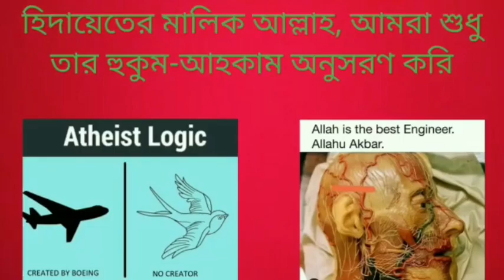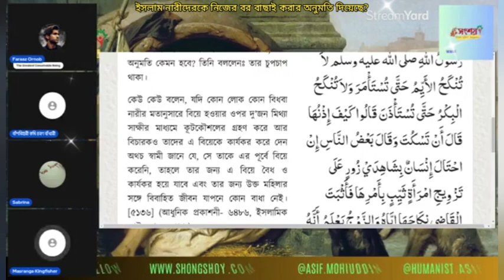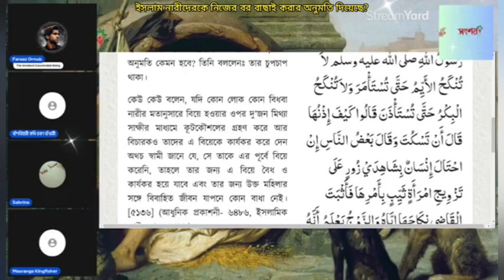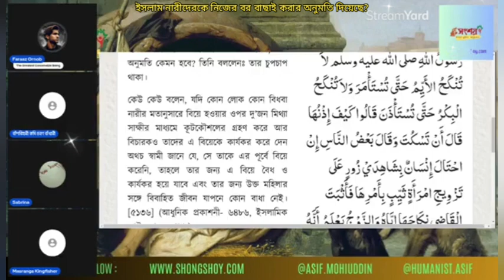ইসলাম কি নারীদেরকে নিজের স্বামী বাছাই করার অনুমতি দিয়েছে?